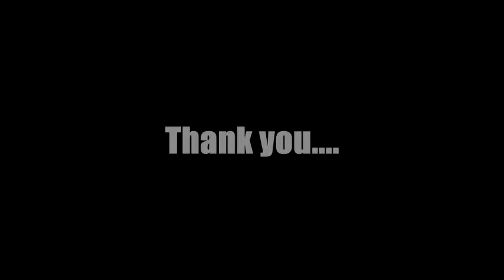Ganon Din Ako (Acoustic Version) - by Choi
Original composition of Erwin D Hilario (Choi) performed at Al Capone's Ristorante & Bar, Scape Mall, Orchard, Singapore on 15 Apr 2016.